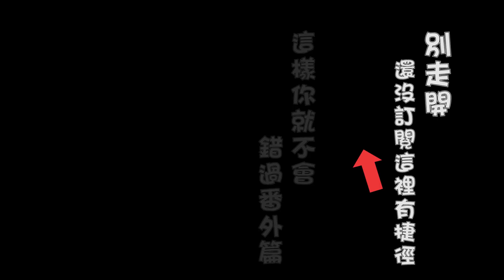【全能體育極限–EP.8】超越鬼滅12種呼吸法｜繼承炎柱之位身負重任?｜擊劍訓練日常... ft.以太擊劍館 陳柏旭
【郭教練粉專】